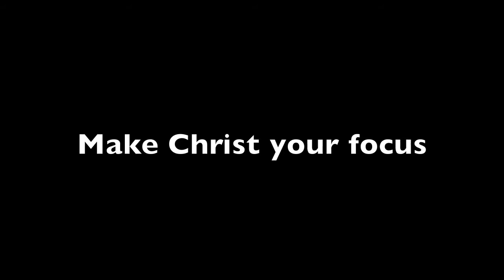Red Hawk Christ Focus, Airband 2011